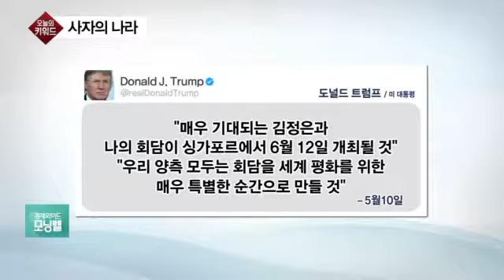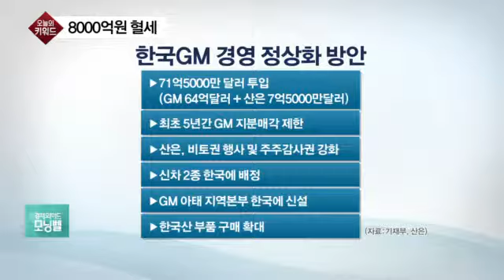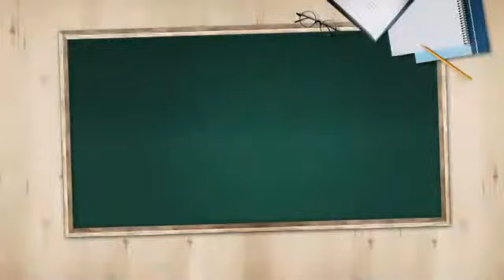[김박사의 오늘의 키워드] 사자의 나라, 8000억 혈세, 재벌 군기잡기, 조양호의 꼼수, 93세 총리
김박사의 오늘의 키워드
6월 12일 싱가포르서 역사상 첫 북미 정상회담
트럼프- 김정은, 비핵화 놓고 '세기의 담판'
모닝벨 (월~금 오전 6시~8시)
캐스터: 명민준
출연자: 김대호 글로벌이코노연구소장